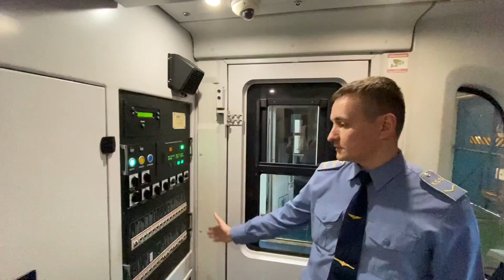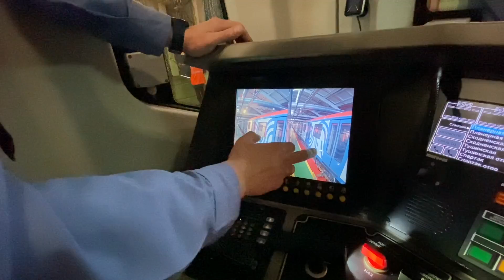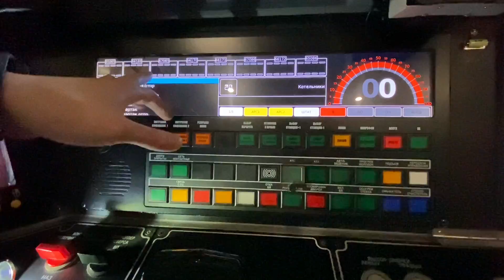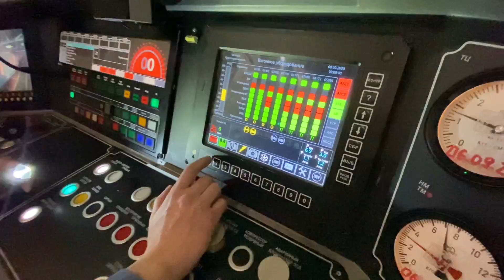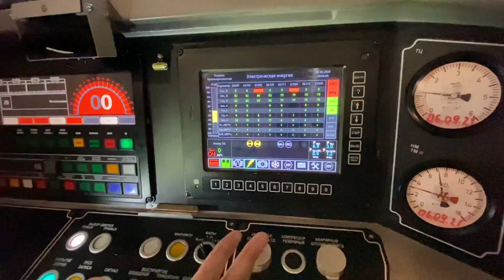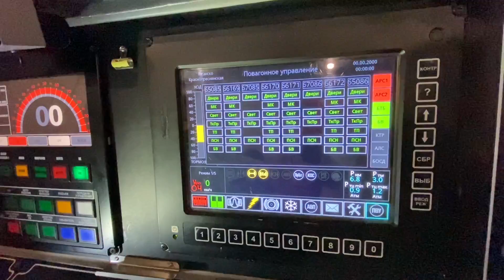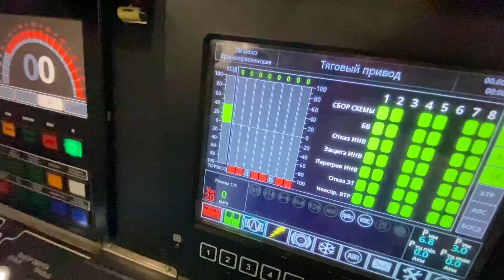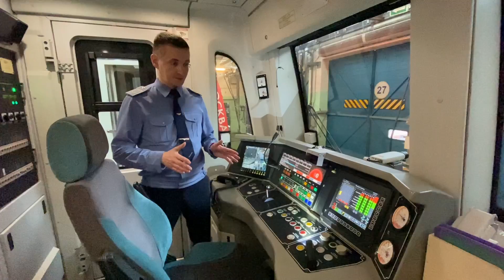Обзор Кабины машиниста поезда Метро!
Привет. Сегодня на обзоре кабина машиниста, которую вы много раз видели в моих видели. Это 81-765 "Москва". Смотри до конца это видео и вы узнаете где машинист поезда проводит свой рабочий день.

Не забудьте написать вашу идею для следующего видео в комментариях. До встречи в метро!